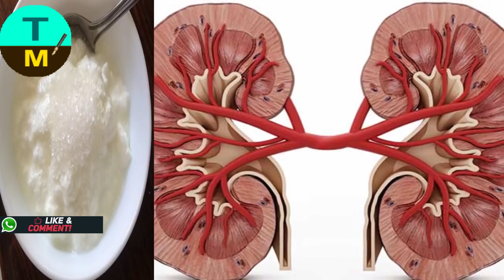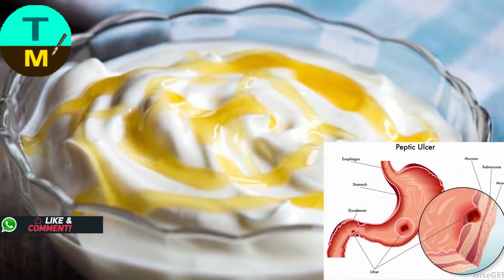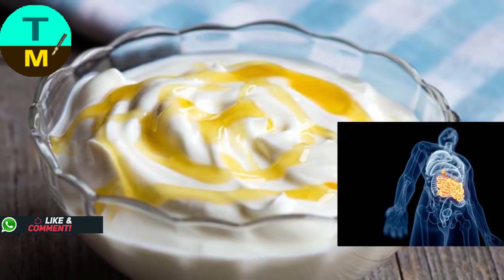రాత్రిపూట పెరుగన్నం తింటున్నారా | Eating Curd Rice At Night - Health Tips